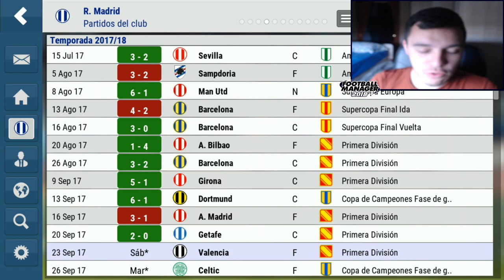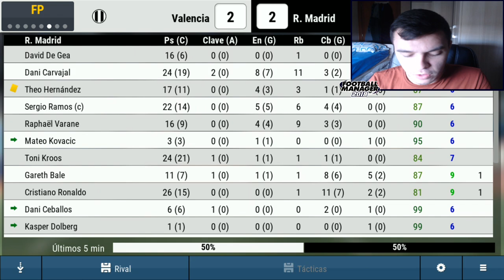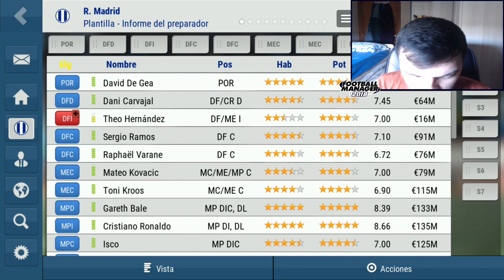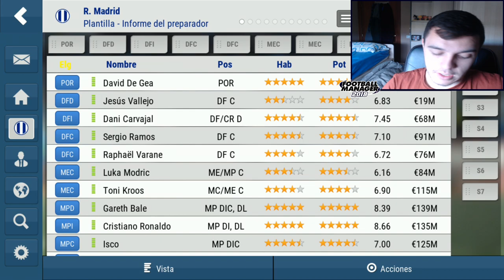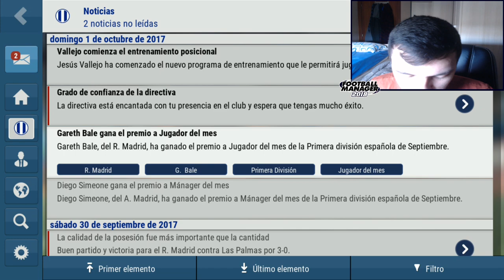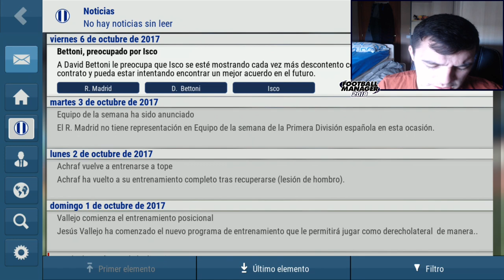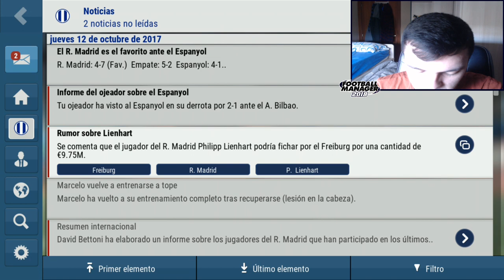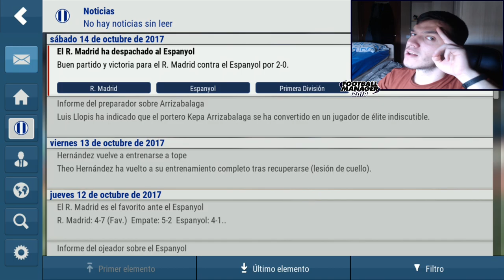FMM 2018 | Real Madrid | PROBLEMAS DE CONCENTRACIÓN #6